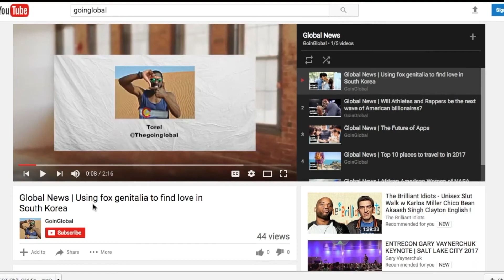Global News | UAE Plans To Make First City On Mars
*Creating A New Narrative*

UAE plans to make first city on Mars

“It’s official. The United Arab Emirates will build its first city on the Red Planet…”

Listening Questions for English Learners

1. The UAE will be completed with its plan to build the first city on Mars by what year?
2. Where was the world government summit held?
3. What will be three themes of the project?
4. Who is Sheikh Mohammed bin Rashid Al Maktou?
5. When will the UAE land their first spacecraft on mars?
6. Would you travel to Mars? Why or Why not?
7. Does your country have a space exploration organization?
8. Do you think the UAE will accomplish this mission?

Vocabulary
1. International
2. Institutions
3. Exploration
4. Transportation
5. Method